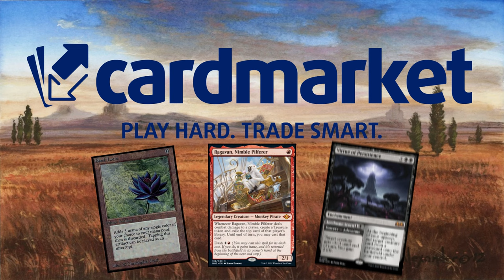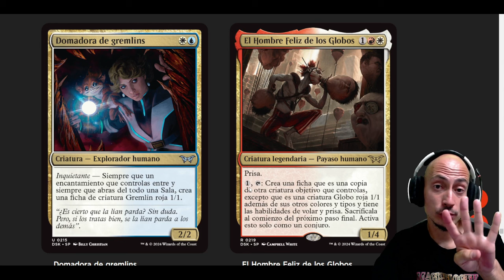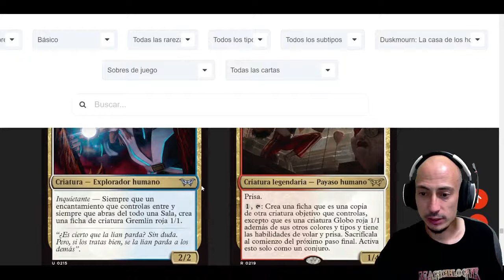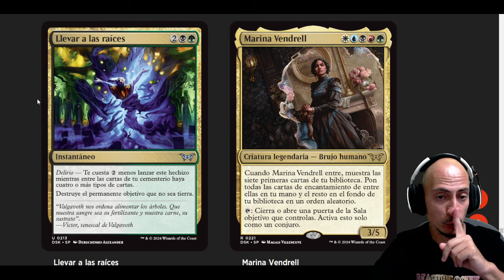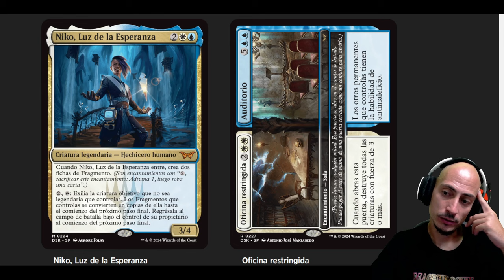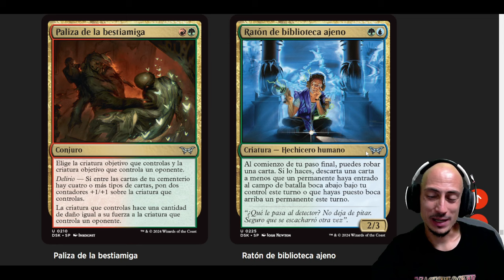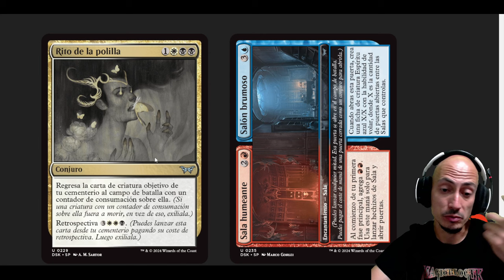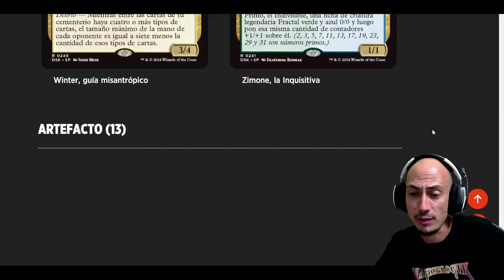Análisis de cartas MULTICOLOR de DUSKMOURN. La nueva colección de Magic Arena